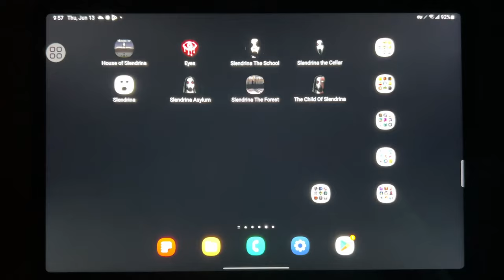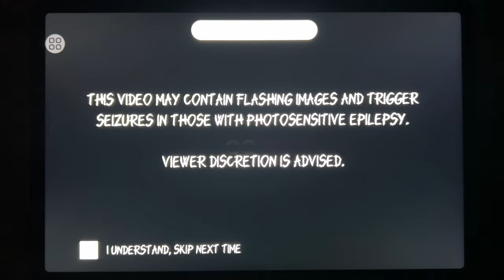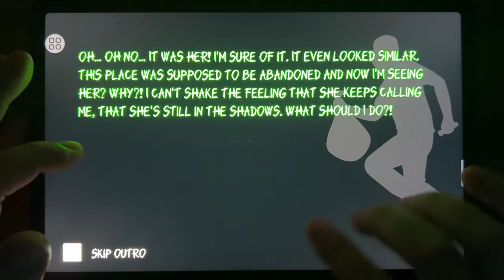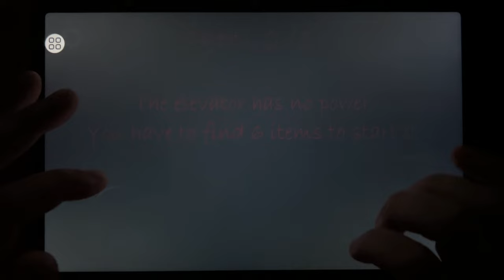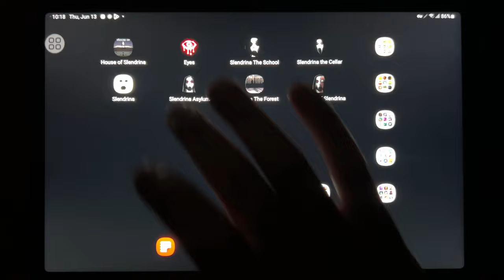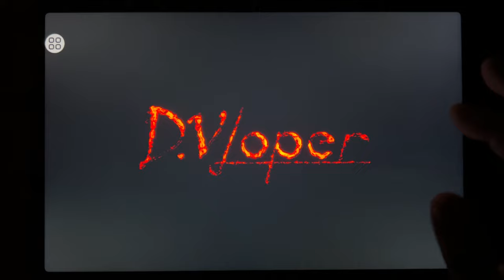House of Slendrina, Eyes, Slendrina The School, Slendrina The Cellar, Slendrina Free...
House of Slendrina, Eyes, Slendrina The School, Slendrina The Cellar, Slendrina Free, Slendrina Asylum, Slendrina The Forest, The Child of Slendrina